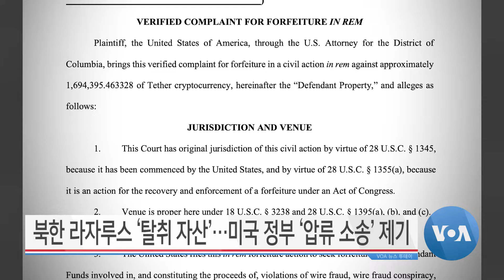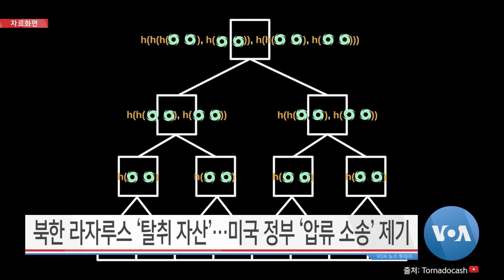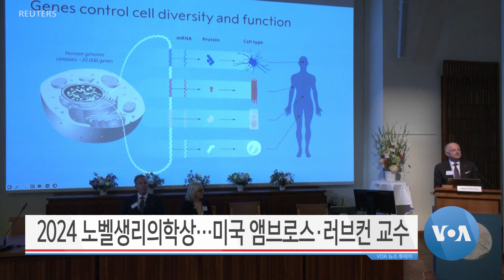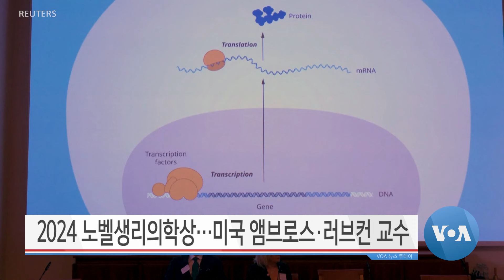[VOA 뉴스 투데이] 북유럽국 ‘북한 핵·미사일 개발’ 규탄…‘국제안보’ 위협 - 2024년 10월 8일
북유럽국 ‘북한 핵·미사일 개발’ 규탄…‘국제안보’ 위협 / 윤석열 “북한 핵실험 등 ‘추가도발’ 가능성” / 현무-5 ‘지하시설 파괴’ 효과적…‘핵무기’ 비교는 안 돼 / 라진항 ‘무기 거래’ 부두…‘대형 컨테이너 선박’ 또 포착 / 북한 라자루스 ‘탈취 자산’…미국 정부 ‘압류 소송’ 제기 / 가자전쟁 1년 ‘추모 집회’…‘양측 사망자’ 수만 명 / 미국 등 6개국 ‘해상연합훈련’…필리핀 ‘인근 해안’ 진행 / 파키스탄 남서부 ‘폭탄 테러’…‘중국인 기술자’ 2명 사망 / 2024 노벨생리의학상…미국 앰브로스∙러브컨 교수

0:11 북유럽국 ‘북한 핵·미사일 개발’ 규탄…‘국제안보’ 위협
3:25 윤석열 “북한 핵실험 등 ‘추가도발’ 가능성”
5:29 현무-5 ‘지하시설 파괴’ 효과적…‘핵무기’ 비교는 안 돼
8:57 라진항 ‘무기 거래’ 부두…‘대형 컨테이너 선박’ 또 포착
12:33 북한 라자루스 ‘탈취 자산’…미국 정부 ‘압류 소송’ 제기
13:56 국제뉴스